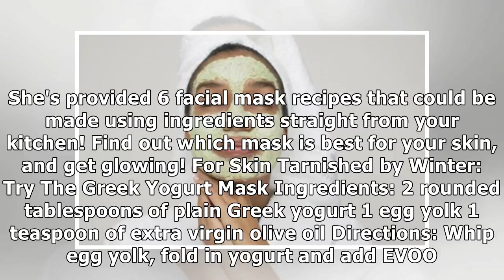[BEAUTY 101] 6 DIY Facial Masks for Every Skin Type